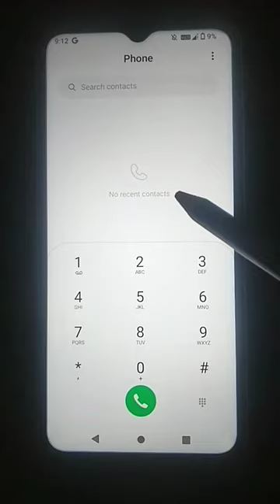How to draw a rabbit standing up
Dive into the world of adorable rabbits with Angel Drawing World Shorts! In this quick compilation, witness the charm of bunnies as we sketch their cuteness in rapid strokes. Perfect for a delightful break in your day. 🐰angeldrawing